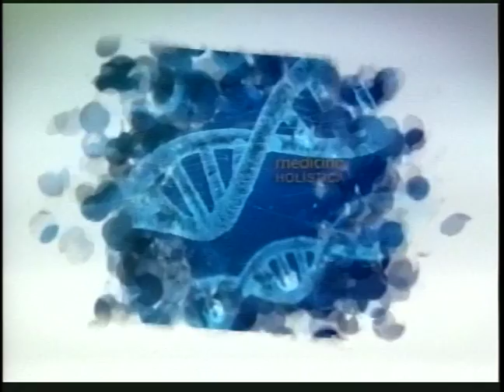SALUD AL DÍA - FITOCOSMÉTICOS